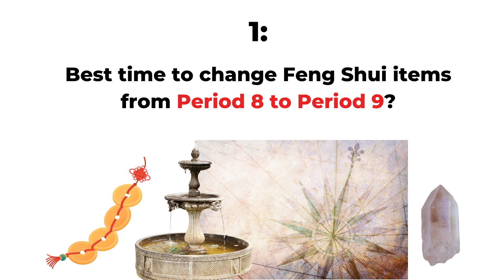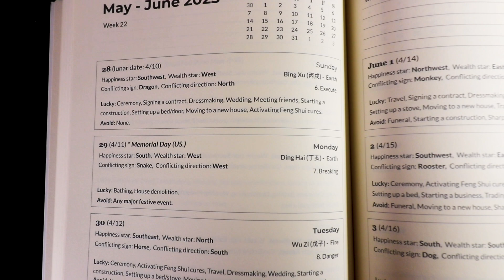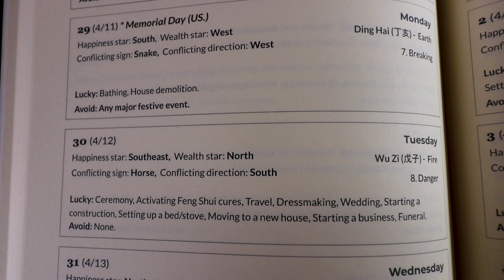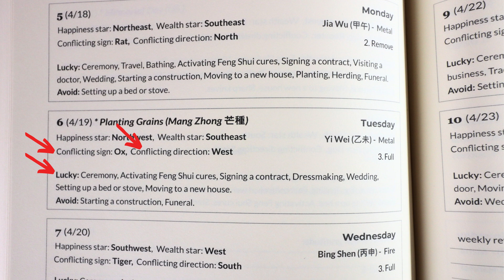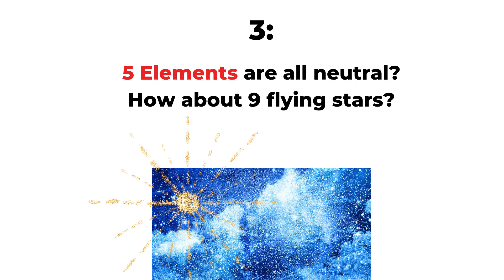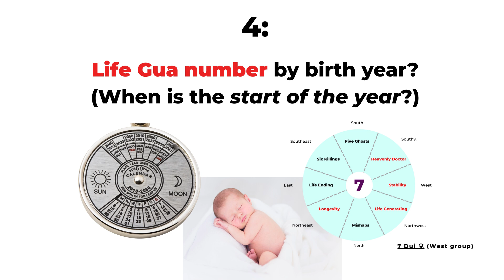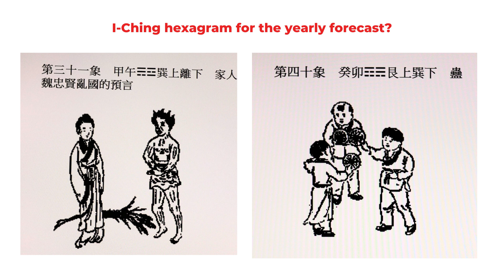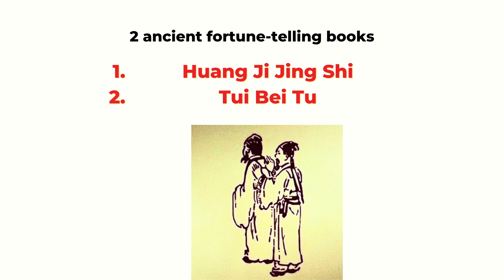Feng Shui Q and A Part 2 - Best time to set up Period 9 feng shui, date selection, Life Gua number?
Here is the Part 2 of our Feng Shui Q&A. I try to answer recent questions in the comments. Topics in this video include:
- Best time to set up Period 9 Feng Shui?
- How to use a Feng Shui calendar for date selection?
- 5 Element and 9 Flying Stars are neutral?
- Life Gua number and the starting date of the year?
- How to find the yearly I-Ching hexagram for a forecast?

📕 The digital PDF version of the 2023 Feng Shui Planner and calendar can be purchased